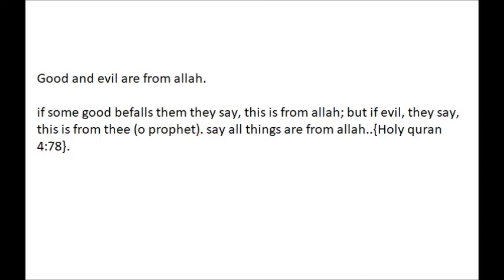Good and evil are from allah HOLY QURAN